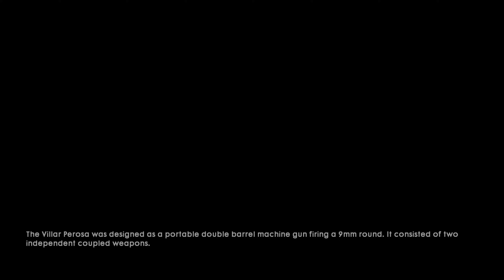Battlefield™ 1 on Xbox Series X 4K HDR Gameplay